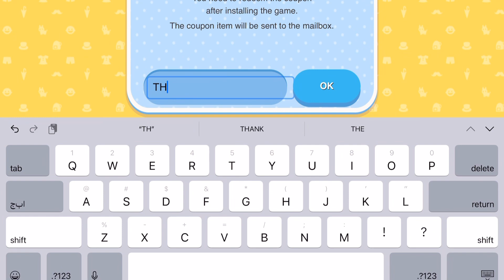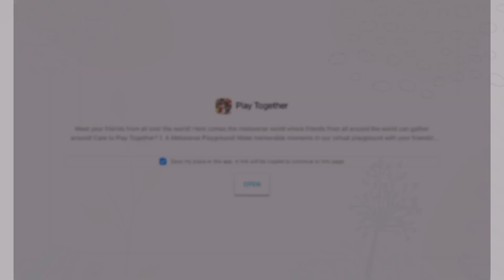PLAYTOGETHER: New Coupon Code 💰✨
🌸 SOCIAL MEDIA 🌸